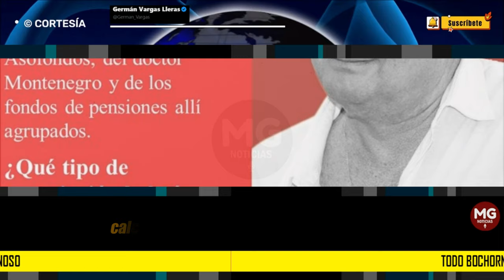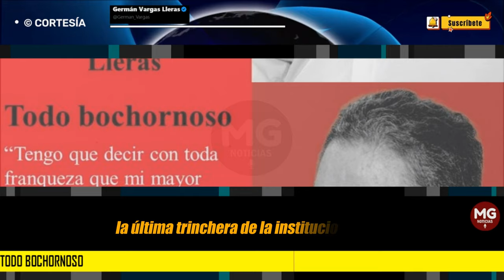TODO BOCHORNOSO 🔴 Columna Germán Vargas Lleras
En los estertores de la legislatura y a pupitrazo limpio, los padres de la patria aprobaron la reforma pensional. Y lo hicieron de la peor y más burda manera, acogiendo la Cámara el texto aprobado en el Senado sin ningún debate, sin permitir que se discutieran y votaran modificaciones, violando, una vez más, el reglamento del Congreso y desconociendo numerosas sentencias de la Corte Constitucional. Si querían evitarse la conciliación de los textos de ambas cámaras, lo consiguieron, pero dejaron moribunda la reforma.